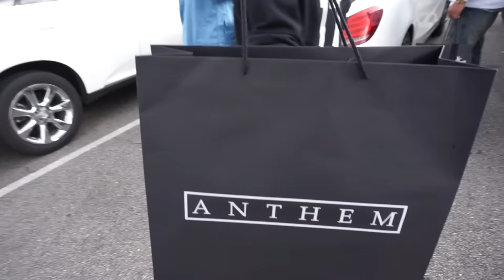Buying All The Adidas NMDs At The Mall! (Bape NMDs?) (Sneaker Shopping)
OPEN

SOCIAL MEDIAS

Emil Fahel
Bakersfield California
93390
United States